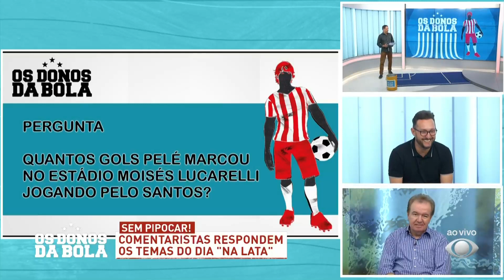Na Lata - 05/01/2023 - Os Donos da Bola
Gleguer Zorzin e Valdemir Gomes respondem às perguntas do Na Lata no programa Os Donos da Bola - 05/01/2023